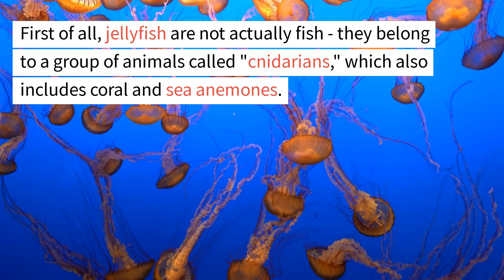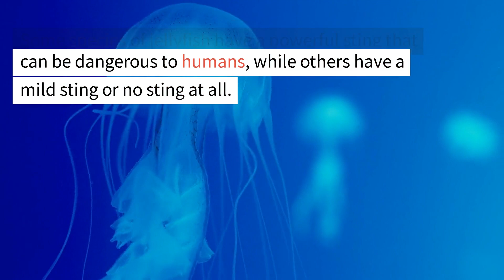10 Lesser-Known Facts About the Fascinating World of Jellyfish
In this video, we explore the world of jellyfish, one of the oldest creatures on Earth. We uncover some of the lesser-known facts about these mysterious creatures, including their unique ways of reproducing, bioluminescence, and their energy-efficient swimming abilities. We also discuss their importance in ocean ecosystems, as well as their potential danger to humans. Join us as we dive into the fascinating world of jellyfish and uncover some of the secrets of these ancient creatures.